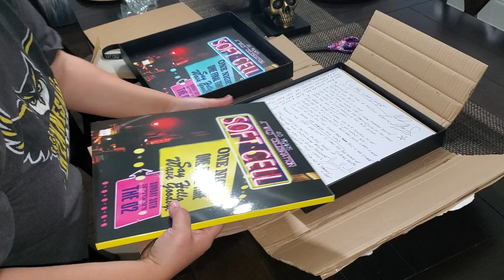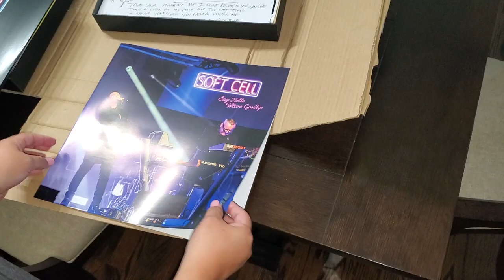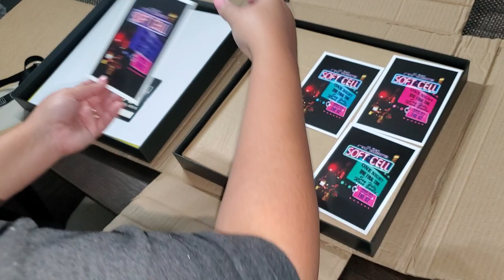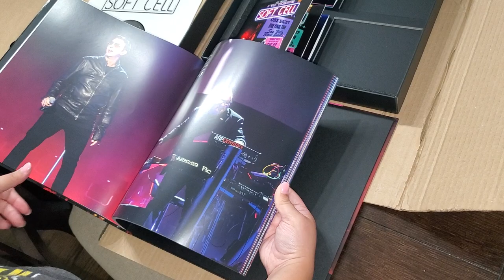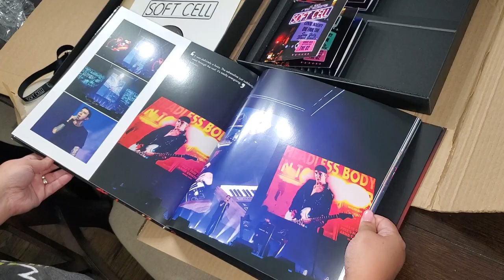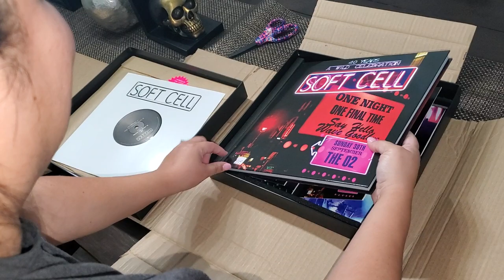Soft Cell Box Set unboxing..Final Concert O2 Arena London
María unboxes her long awaited Soft Cell final concert box set.